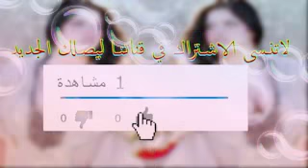lhssene lkheniferi oghniya raw3a 👍❤